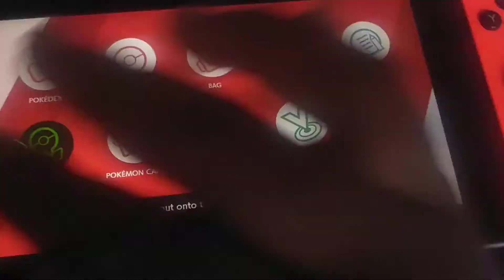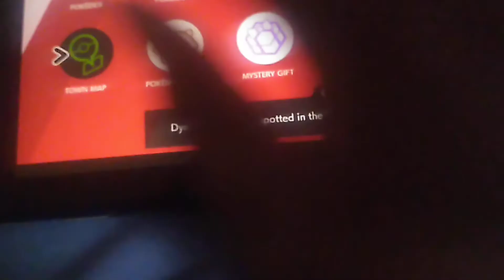Pokemon Shenanigans Part 4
Not another one.